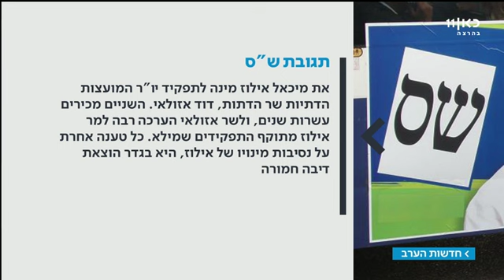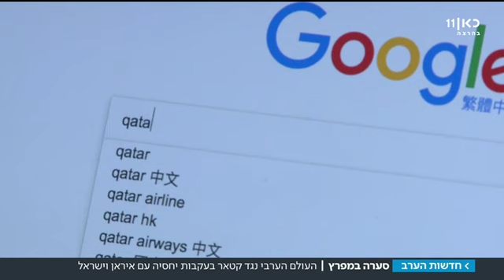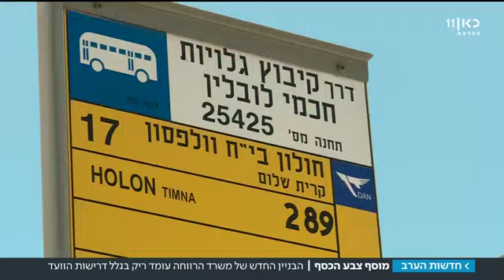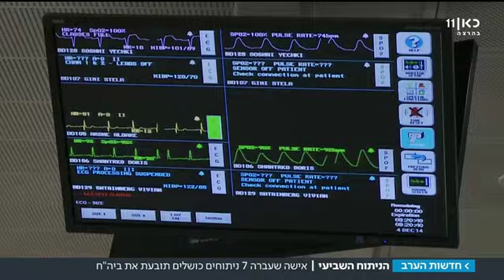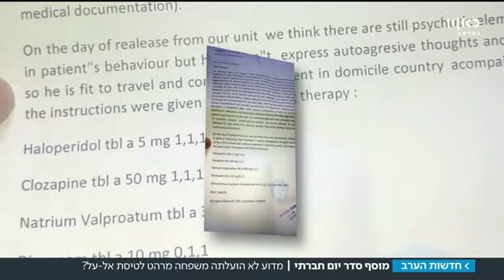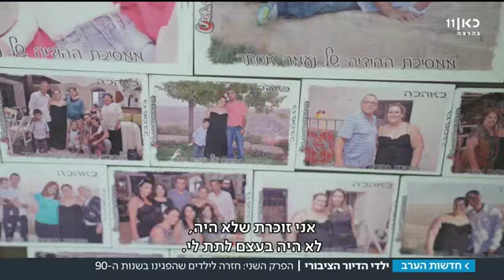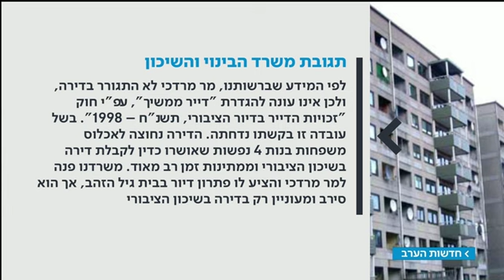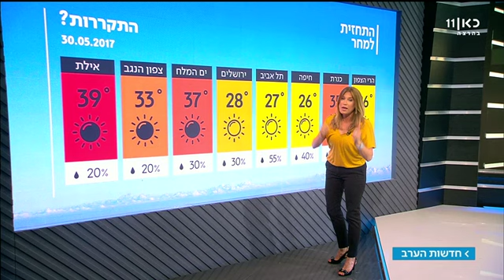כאן ועכשיו | חדשות הערב - 29.05.2017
כאן ועכשיו | חדשות הערב - עם גאולה אבן סער | 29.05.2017